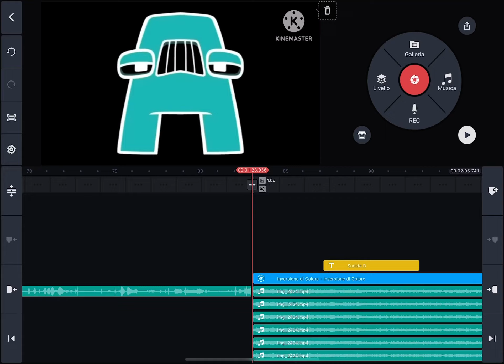Alphabet lore show reboot G major credits